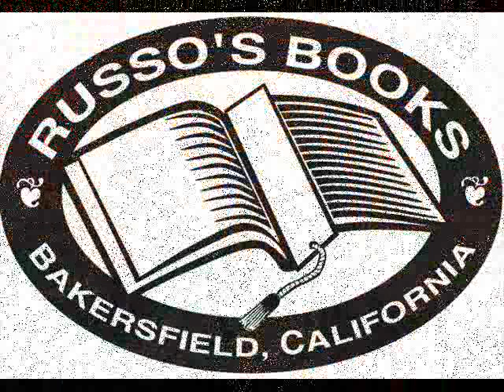Bakersfield Poetry.wmv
Putting a Bakersfield spin on National Poetry Month, local poets gathered at Russo's each Saturday of April, 2010.  Here are images and video of the first two weeks.  Week One: Local Poets Who Have Since Passed On (Helen Shanley, Lee McCarthy , Scott Sturtevnat, Ardis Walker, Wilma McDaniels, tribute to Buck Owens), Week Two: Poets with Kern County Connections (Frank Bidart, Eirik Ott, Julia Kennedy, Don Thompson (shown in video reading his work), Gerald Haslam.  Week Three: Open Mic featuring words and music of David Nigel Lloyd.  Week Four: Valley Poets Now and Future (Nick Belardes, Portia St. Claire, Gary Hill, Nancy Edwards, LisaAnn LoBasso).